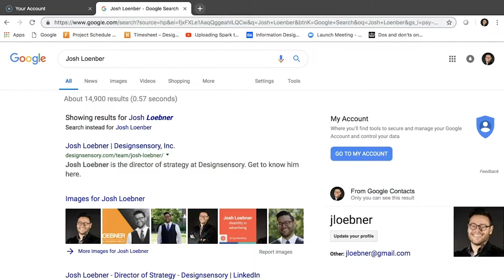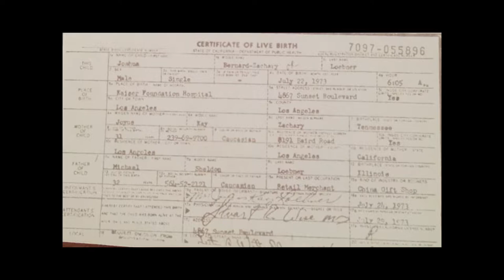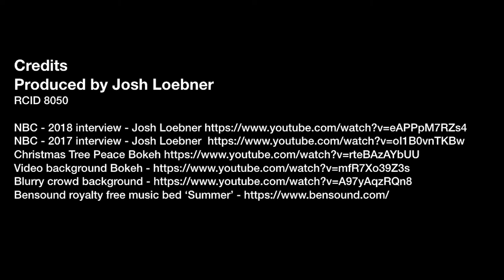Mystory 2.0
This Mystory is based on Greg Ulmer's Internet Invention and crosspollination of family, entertainment, community and career. This video was produced for RCID 8050.